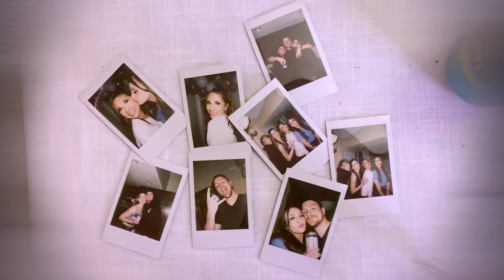Cheat Codes - No Chill (Music Video) | Danielle Reitsma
Lexi’s 26th Birthday - March 28th, 2021.